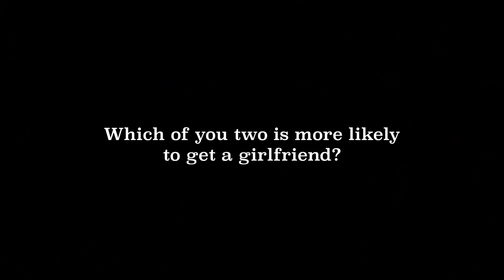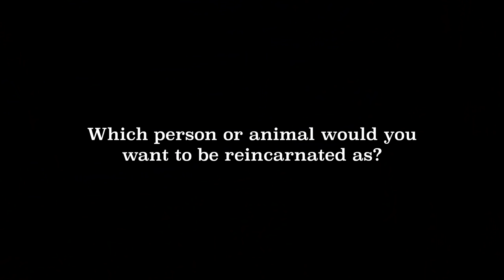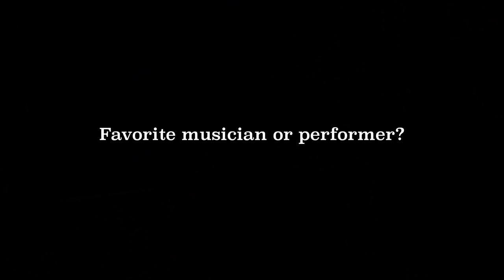COLA BROS: THE FUTURE - Chandler Brothers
And if you could like the video and drop a comment, we'd be stoked. Really helps out the channel.
Thanks!

Additional footage by Jacob Vanderwork and Kalani Minihan